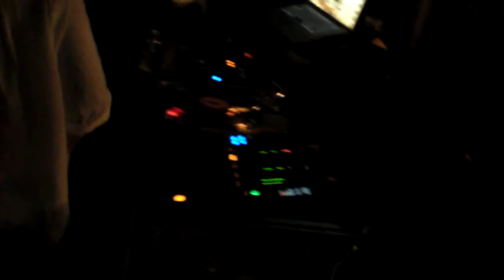COSMO BAKER - VISION QUESTING @ DO OVER MIAMI - BAR - 3.27.11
MIAMI DO-OVER w/ COSMO BAKER the SHIRTLESS WONDER!

I COULDN'T HANG TOO MUCH b/c MIAMI was HITTING ME WITH IT'S SUNSHINE.  BUT I LOVE THIS DUDE.

I'm YOUR BIGGEST 6'4" Redhead White dude fan!